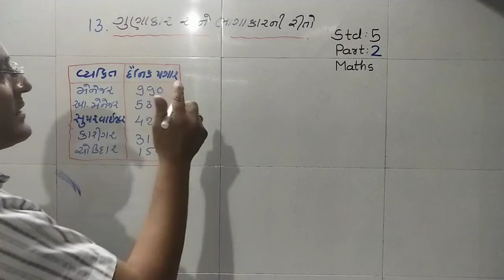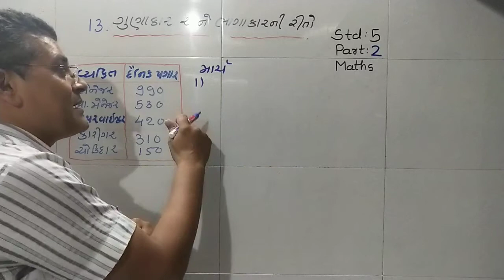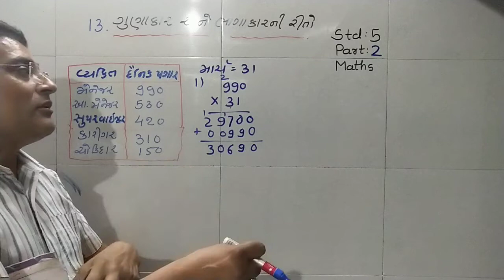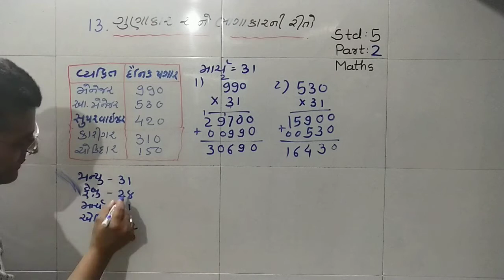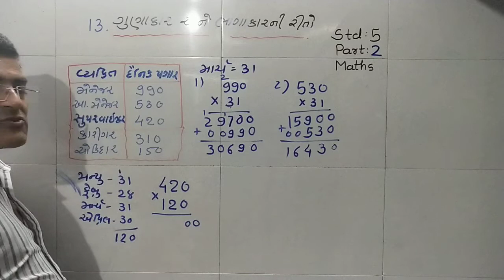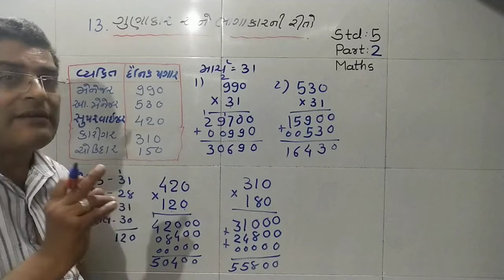STD: 5/MATHS/SM:2/CH:13/PART: 3